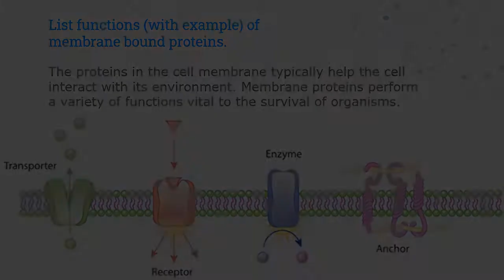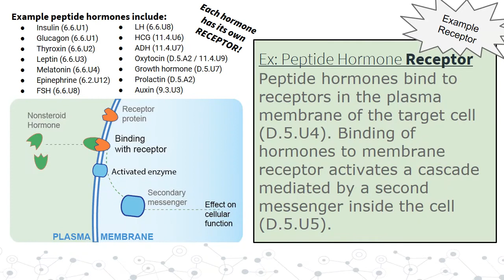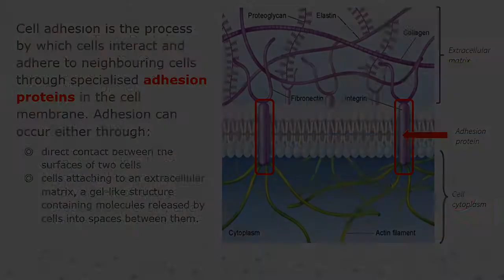IB DP Biology Topic 1: Cell biology 1.3 U2 Membrane structure